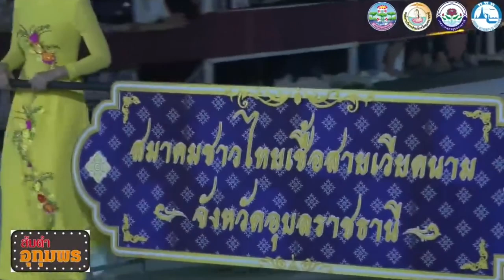ขบวนการแสดงชุดเวียดนาม สมาคมชาวไทยเชื้อสายเวียดนาม,อ.กุดข้าวปุ่น งานแห่เทียนพรรษา จ.อุบลฯ ปี 2567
ขบวนการแสดงชุดเวียดนาม
สมาคมชาวไทยเชื้อสายเวียดนาม จังหวัดอุบลราชธานี
อำเภอกุดข้าวปุ่น
งานแห่เทียนพรรษา จ.อุบลราชธานี ปี 2567
📍 ณ ถนนหน้าวัดศรีอุบลรัตนาราม อุบลราชธานี